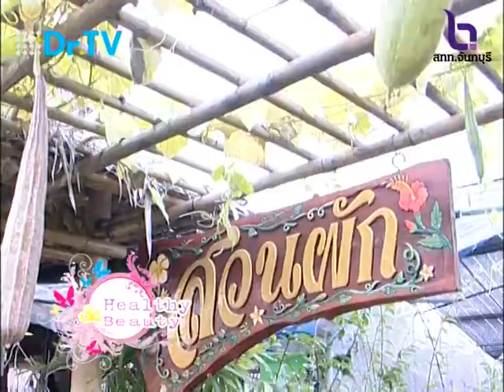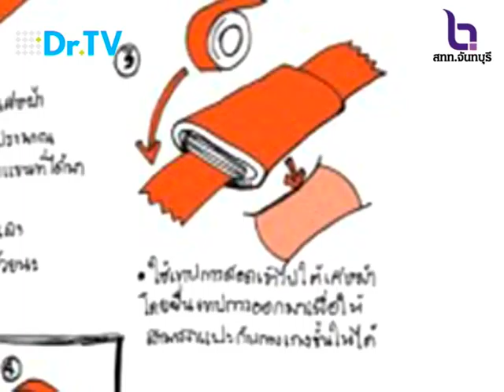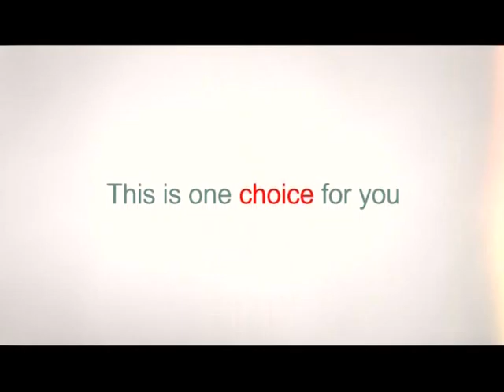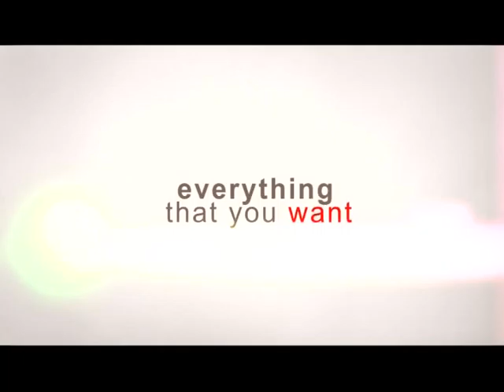รายการเฮลท์ตี้ แอนด์ บิวตี้ ตอนที่23 ไฮโดรโปนิกส์ ผักมหัศจรรย์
รับชมรายการHealthy&Beauty ได้ทางทีวีผ่านดาวเทียม PSI ช่อง Dr.TV (271) ทุกวันพุธ ตั้งแต่เวลา 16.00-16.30 น.